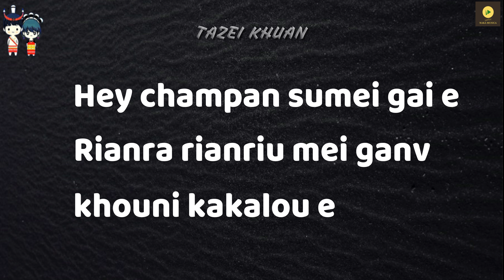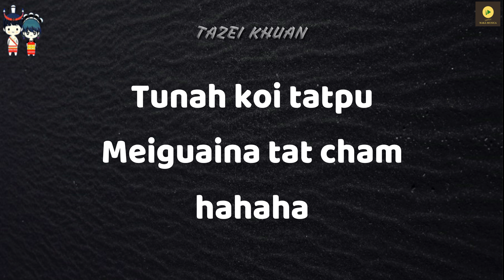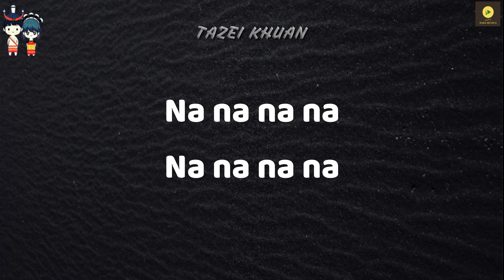Aniu tuang gang | Tazei khuan Official lyrics video | Rongmei love song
Song: Aniu tuang gang
Artist: Tazei khuan
Vocal: Khangsinlung & Pouriangdin
Guitarist: Lungkugai

Re-uploading or using of this content commercially
without prior permission is strictly prohibited.